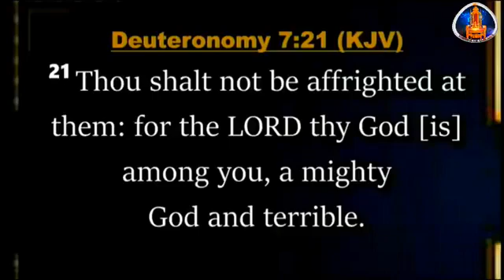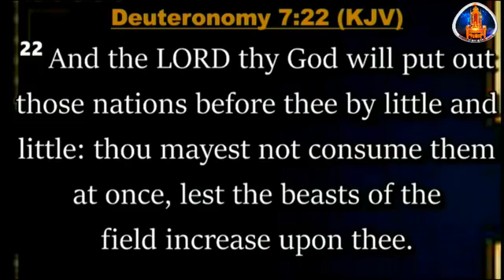SETTLEMENT PART 2C